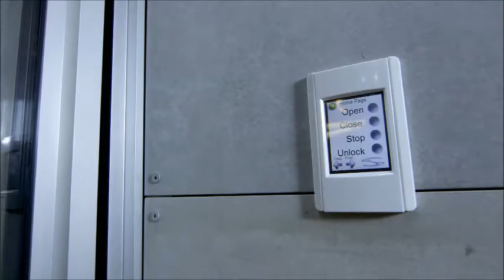Minimal frame CLR multi slide Sliding Door System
Premium multi slide minimal frame doors.
1" panel interlock
Integrated handle
1" bottom self draining sill can be mounted flush to interior floor height.
Extremely energy efficient with standard triple pane glass. down to 1.2 u value.